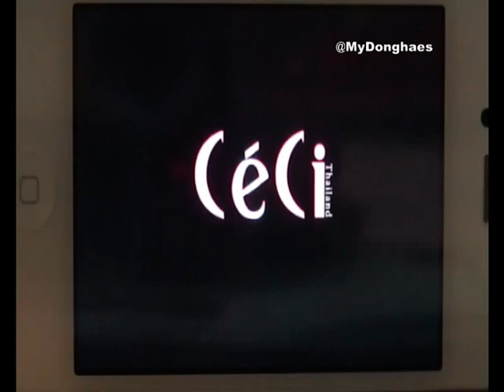BTS Donghae Ceci Thailand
DO NOT RE-UP on youtube